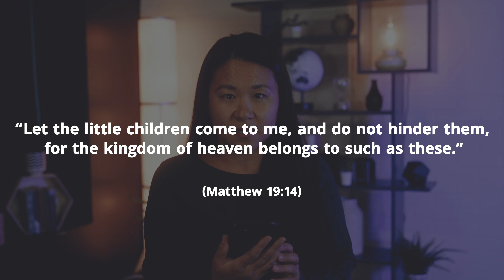Heaven Belongs to Children! | Daily Devo | September 25, 2023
Do you want to dig deeper into the weekend message from Meck? Check out Meck's Daily Devo, where you will get a deeper dive daily to help guide you through your work week. We hope this can serve as a tool to help you navigate your own personal relationship with Jesus.

Check us out online Sundays at 8:15, 9:30, 11 a.m., 1:30, 5:30, 7 or 8:30 p.m.
Or Tuesdays at 12 or 7:30 p.m.